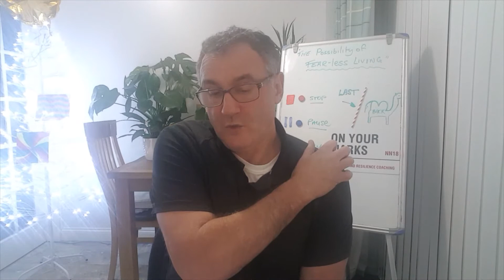Fear-less living with Gratitude.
Well-being to misery is in our made-up insecure thinking.